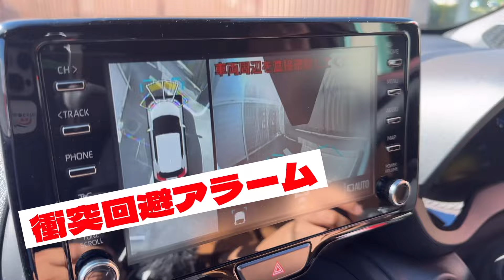【ヤリスクロス】レビュー試乗した感想は？おまかせオート石川へいい車撮り👍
地域応援YouTube📣
ローカルメディアいいトコ撮り那須ch
【livedoorニュースへも掲載】

カーリースや
や車全般のことなら
おまかせオート石川

いいトコ撮り那須chを応援している
【地域応援企業】

▪︎すてきカッコイイ着物ギャラリー
Moon Silk

▪︎車のことなら
おまかせチャンネル
（omatube）

▪︎らぼっと店長 那須塩原駅前カフェ
Cafe Salon Kiranasu